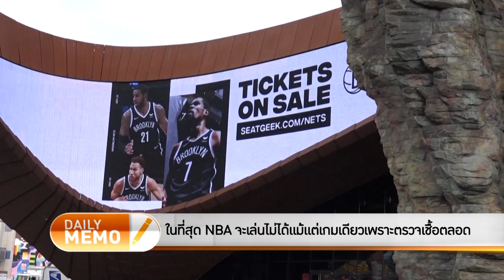The Daily Dose - Kyrie ได้กลับมาเล่นเพราะผู้เล่นที่ฉีดติดโควิดแล้วเล่นไม่ได้!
TheDailyDose ประจำวันที่ 21 ธันวาคม 2564